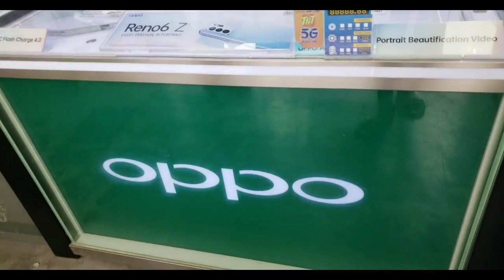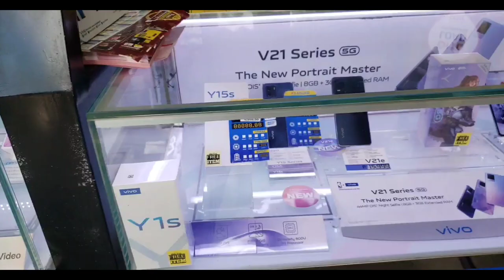Y76 5G Vivo phone | Unboxing my new cellphone 2022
Vivo Y76 5G NA SIYA AND GOOD FOR VLOGGING  AND GOOD FOR GAMING.